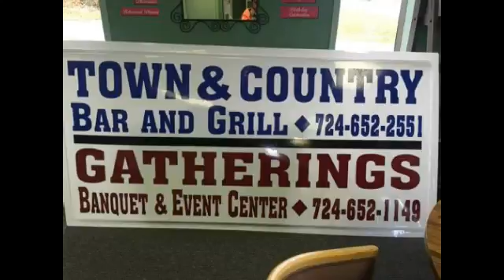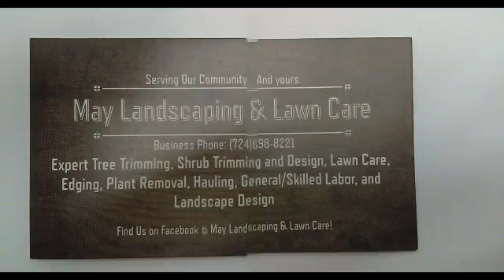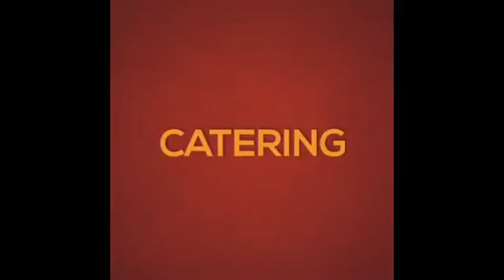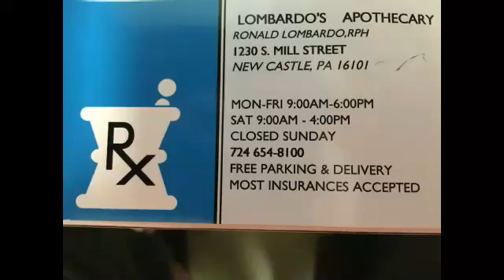NCTV45′s NewsWatch MidDay Wednesday May 23 2018 with Angelo Perrotta